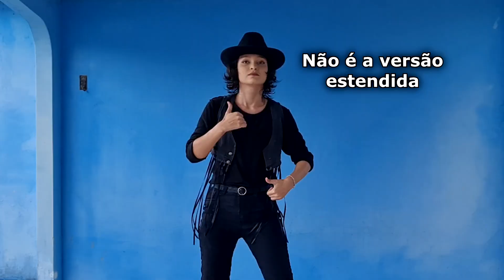BTS (방탄소년단) - Permission to Dance - Dance Cover by Frost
Hello everyone! I’m Frost! Welcome to Frost Dance Cover channel. This is my BTS Permission to Dance dance cover. Since this song was released some of you asked me to make a BTS Permission to Dance cover, so here it is.
I really wanted to make a Permission to Dance cover dance video, because I can't stop singing this song. I liked it from the first time I listened it.
I learned Permission to Dance choreography from BTS’ first performance of that song, so I didn’t learn it from BTS Permission to Dance dance practice (because it wasn’t released yet when I learned it).
And guys, today (16th) is my birthday! I really wanted to spend the day with you, so I’m glad I posted this video today. Thank you so much for all your support! That means everything to me! :)

I hope you enjoy my Permission to Dance BTS dance cover!

BTS Permission to Dance dance

BTS Permission to Dance cover dance